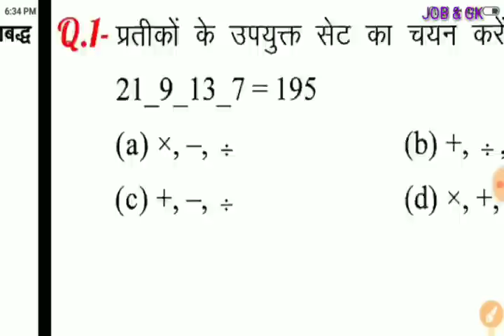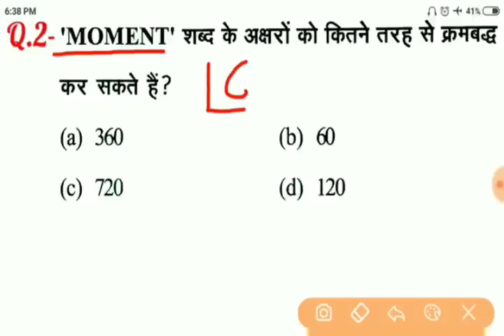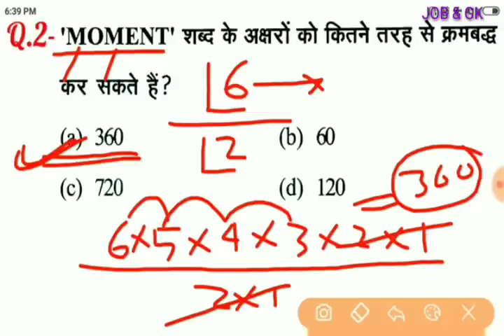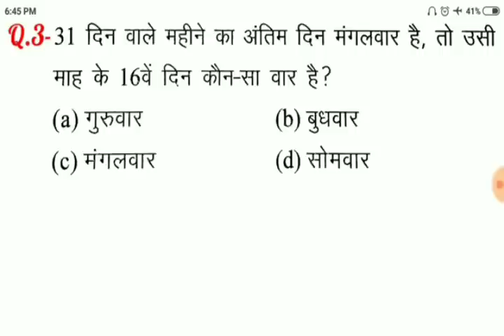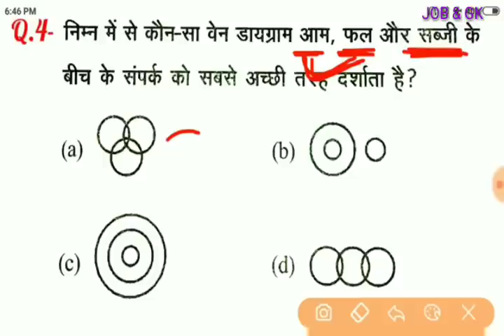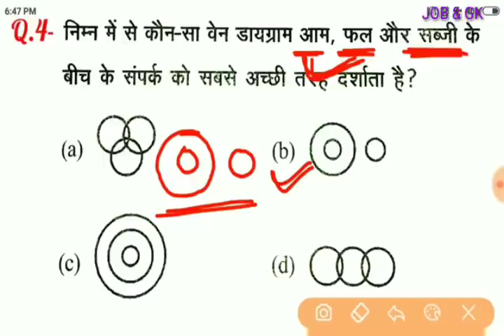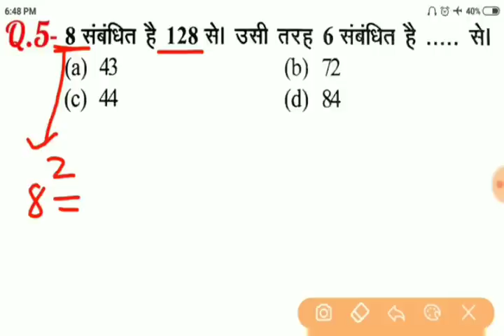NCL HEMM OPERATORS | REASONING VERY SIMPLE TRICK